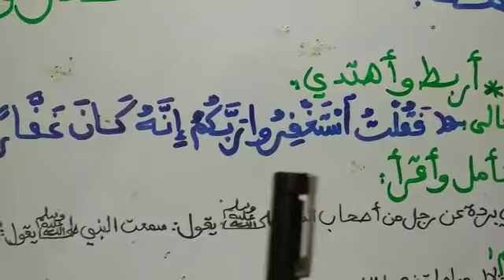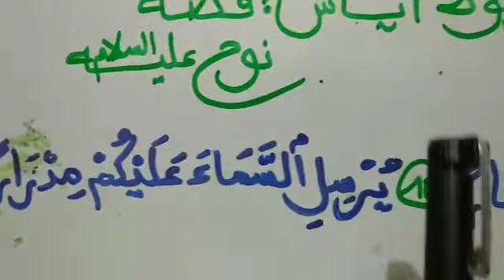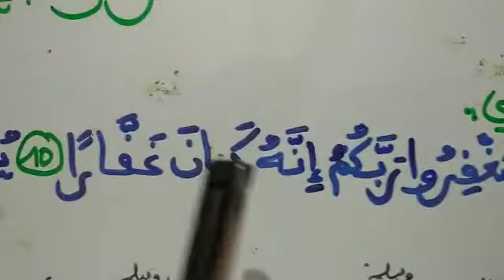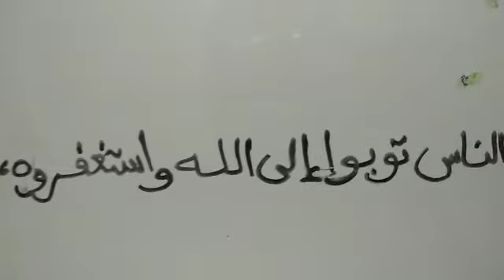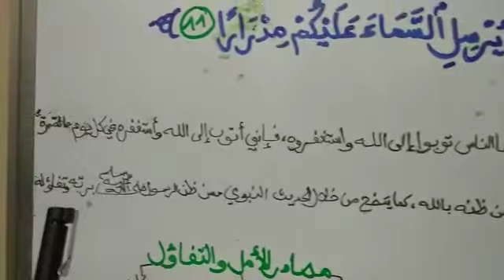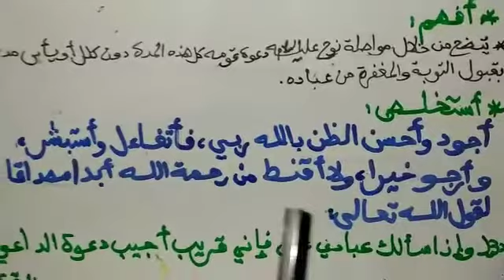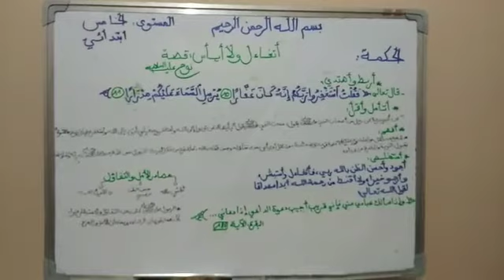CM2 ED IS